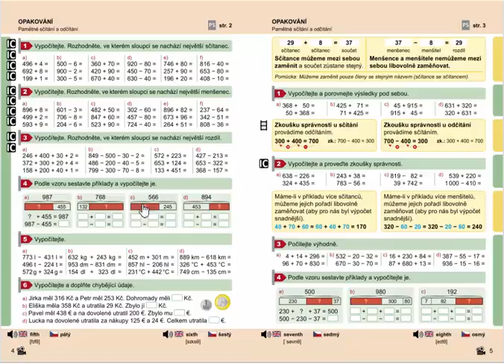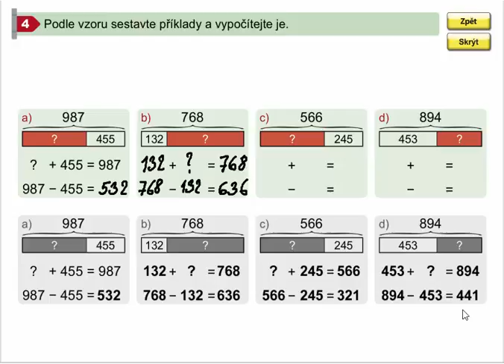Pamětné sčítání a odčítání do 1000, Matýskova mat. pro 4.roč., 1. díl, str. 4, cv. 4